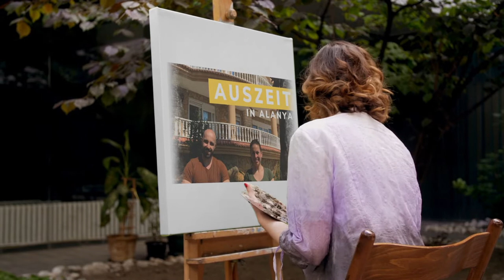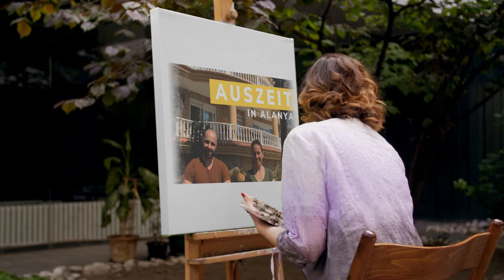Auszeit in Alanya Nr.16 🍀🙂 Alanya Türkei 🍀🔶🙂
Auszeit in Alanya - Unsere Reiseempfehungen

Hallo zusammen,

wir möchten dir einen Einblick auf unsere Reise und unseren Aufenthalt in Alanya in der Türkei zeigen. Unser Ziel ist es 5 Monate lang hier zu bleiben und während dieser Zeit, gehen unsere Kids hier zur Schule und wir berichten dir über das Leben und vieles andere hier aus der Region, sowie von diesem wunderschönen Land.

Für die nächsten 5 Monate haben wir uns eine wunderschöne Villa hier in Alanya angemietet und werden die Zeit hier mit dir teilen.

Dies ist unser erstes Video und sei gespannt, wie es in Alanya und in der restlichen Türkei sein wird. In den Sommerferien planen wir, wenn es möglich sein wird eine etwas größere Tour durch die Türkei und möchten dir unsere wunderschöne Kultur und Sehenswürdigkeiten dir zeigen.

Unterstütze unsere Arbeit in dem du unsere Videos mit deinen Freunden und Bekannten teilst.

🌞 Sonnige Grüße aus Alanya 🌞

Tugba & Marc Selcuk